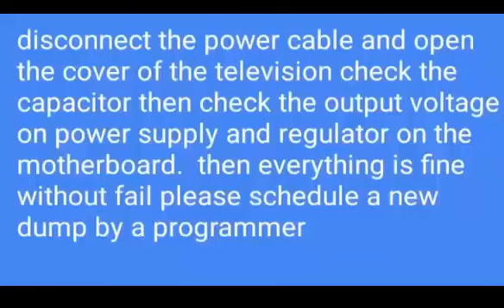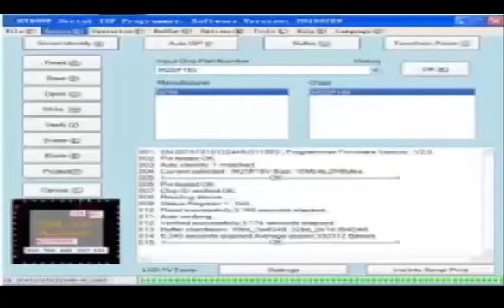dump bin file flash eeprom for tv Alba LCD22880HDF 22 MAINBOARD 17MB60 3 1B